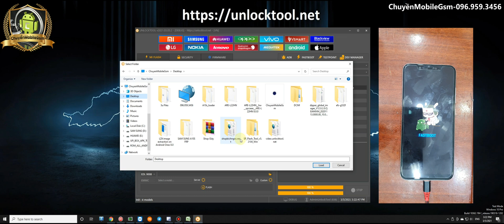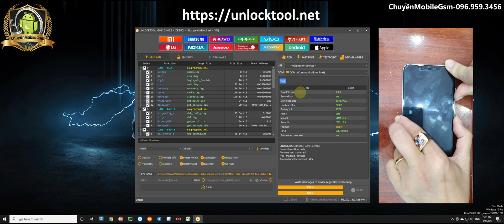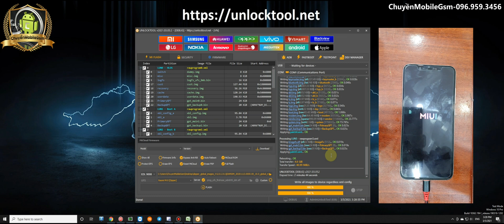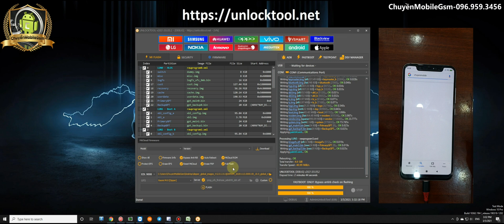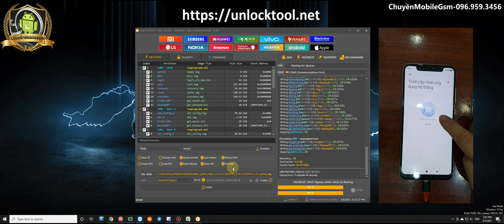Xiaomi Mi 8 (dipper) Bypass Mi Cloud Can Factory Reset Not Relock By UnlockTool (block update)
✅ Active 3 month - 19.99$ (460k VNĐ)
✅ Active 6 month - 29.99$ (690k VNĐ)
✅ Active 1 Year     - 49.99$ (1150k VNĐ)
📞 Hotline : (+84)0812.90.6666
🏧 Bank account
You can go to the bank (all country) and send me $ USD money through this account number ! Thanks
1. TECKCOMBANK
- Bank Name TECHCOMBANK
- Swift code: VTCBVNVX
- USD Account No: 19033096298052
- Ben Name: NGUYEN VAN CHUYEN
- Country: VIET NAM
2. VIETCOMBANK
- Bank Name: VIETCOMBANK
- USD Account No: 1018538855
- Bank Name: Joint Stock Commercial Bank For Foreign Trade of VietNam - Chuong Duong Branch
- Add: 564 Nguyen Van Cu, Gia Thuy, Long Bien District, Ha Noi, Viet Nam.
- Country: Viet Nam
🏧 Chủ tài khoản : NGUYEN VAN CHUYEN
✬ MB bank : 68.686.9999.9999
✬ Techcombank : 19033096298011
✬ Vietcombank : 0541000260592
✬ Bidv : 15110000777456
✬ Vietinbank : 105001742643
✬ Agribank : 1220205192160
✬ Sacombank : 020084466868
UFS 2.1 Boot Meta Mode - Factory Reset New [3]
✓Oppo Reno2 Z PCKM80 DS TD-LTE CN 128GB [Boot Meta]
UFS 5G Boot Meta Mode - Factory Reset New [4]
Xiaomi A3(Laurel Sprout) » Xiaomi CC9e(Laurus) » Xiaomi Mi 6(Sagit)
» Xiaomi Mi 6x(wayne) » Xiaomi Mi 8(Dipper) » Xiaomi Mi 8EE(Ursa)
» Xiaomi Mi 8 Lite(wayne) » Xiaomi Mi 8 Pro(Equules) » Xiaomi Mi Max3(Nitrogen)
» Xiaomi Mi Mix 2s(Polaris) » Xiaomi Mi Mix 3(Perseus) » Xiaomi Mi Pad 4(Clover)
» PocoPhone F1(Beryllium) » Xiaomi Mi 6 Pro(sakura) » Xiaomi Redmi 7A(Pine)
» Xiaomi Redmi 8(Olive) » Xiaomi Redmi 8A(OliveLite) » Xiaomi Redmi 8A Pro
» Redmi 8A Dual(Olivewood) » Redmi Note5/Pro(whyred) » Redmi Note6 Pro(Tulip)
» Redmi Note7 (Lavender) » Redmi Note 8(Ginkgo) » Redmi Note 8T(willow) » Xiaomi Redmi S2(Ysl)
[OPPO + REALME] Factory Reset + Flash With Auth Bypass without Credit